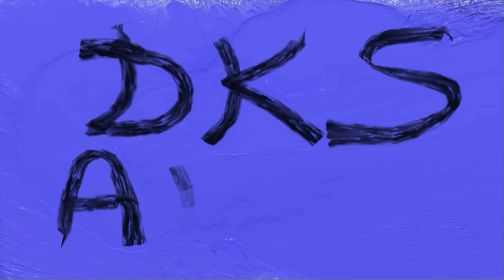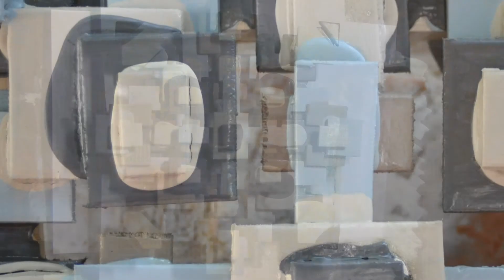Scraps 2 - Time Lapse Art Video by DKS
Acrylic paint on wood.